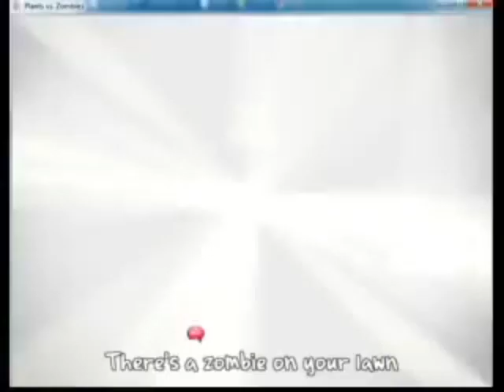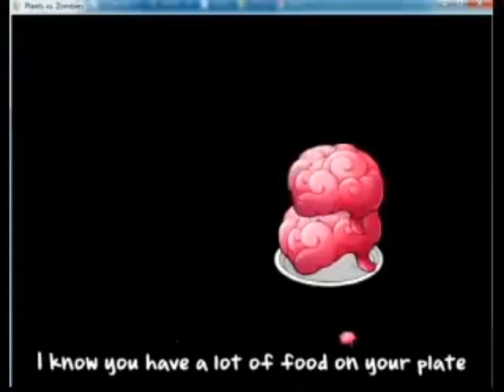Plants vs. Zombies - Zombies in your lawn Happy Halloween Disney Junior 2016